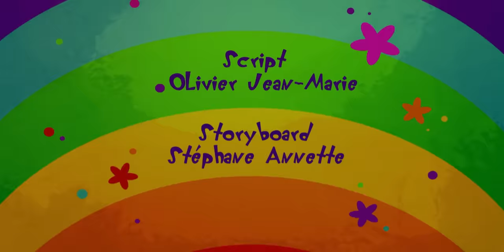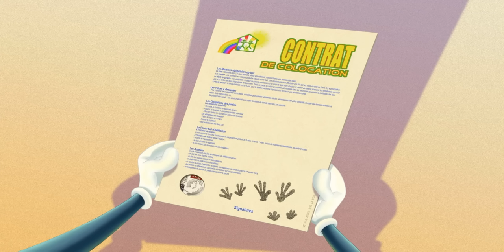हिंदी Oggy and the Cockroaches 😱 इतना सोना! 💰💰 Hindi Cartoons for Kids